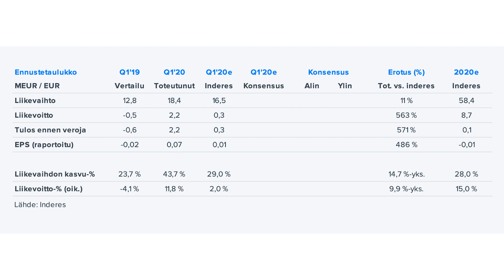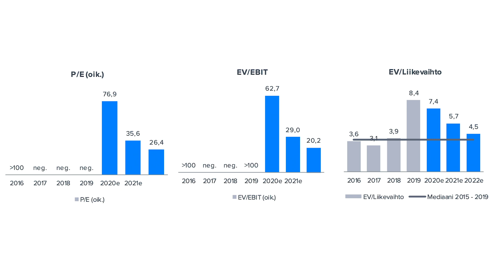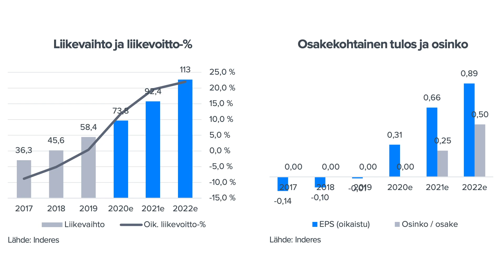Qt Q1'20: Teflonpannumainen suoritus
Qt Groupin ensimmäisessä kvartaalissa ei paljoa koronavirus näkynyt: liikevaihto kasvoi yli 40 %. Analyytikko Mikael Rautanen odottaa kasvun silti jäähtyvän tänä vuonna. Iso kuva on täysin ennallaan yhtiön edetessä kohti tavoitteitaan 2025.

Kysymykset kellotettuna:

00:15 Q1-tulos analyytikon silmin?
01:05 Mikäs siellä noin hyvin pelitti?
02:10 COVID19 hidastaa kasvua tänä vuonna
03:34 Iso kuva ennallaan?